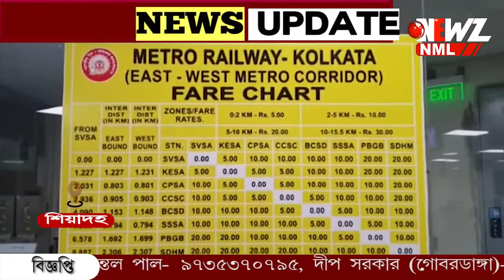চালু হলো শিয়ালদা মেট্রো ।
চালু হলো শিয়ালদা মেট্রো ।মেট্রোরেলের নতুন রুট চালু হওয়ায় খুশি সকলে৷ প্রতিদিন ১০০টি করে মেট্রো চলবে আপ ও ডাউন লাইনে।